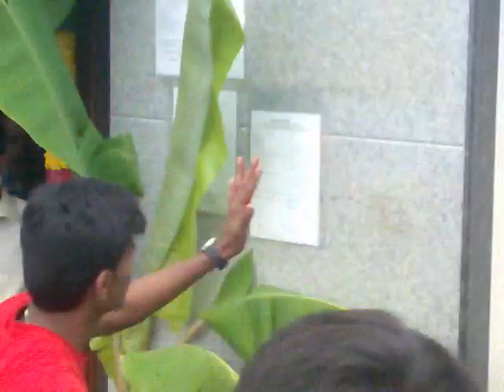Celebration at NEEDS.3gp